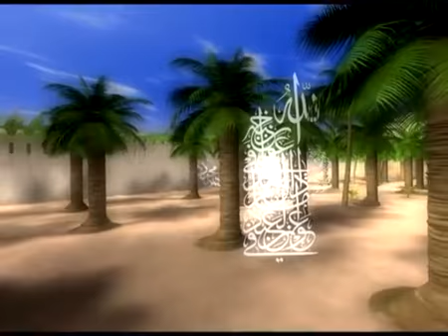Efendimiz'in (sas) Haccı (2. Bölüm) | Muhammed Emin Yıldırım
Muhammed Emin Yıldırım hocamızın Hac ve Umre üst başlığı altında yapmış olduğu "Efendimiz'in (sas) Haccı" başlıklı dersinin ikinci bölümü.